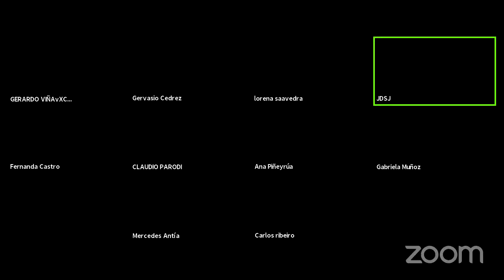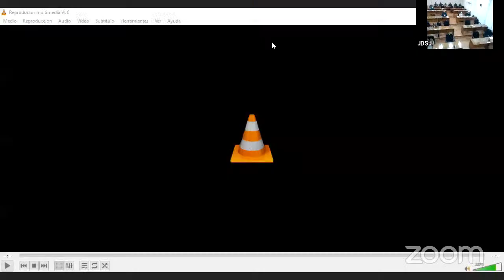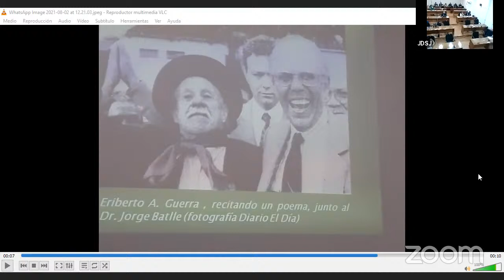Leg. 49 Sesión 022 Ordinaria